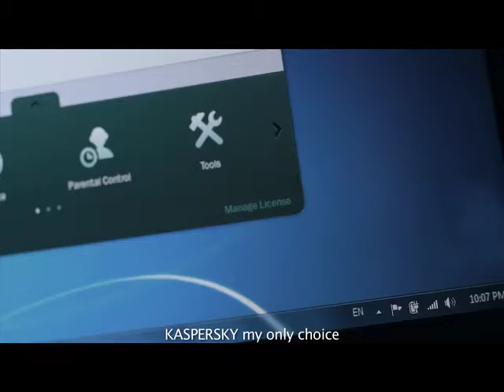Sherina Trusts Kaspersky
Sherina Munaf, the international artist from Indonesia has been appointed as the ambassador of Kaspersky. Sherina with her powerful, successful and unique character best resembles the world known Kaspersky brand. The superstar who always shines on the stage with her splendid voice says, "I trust Kaspersky!" Meanwhile Kaspersky gives her a peace of mind by securing her computer from virus attack.

Yeah, what's more important than "TRUST" when comes to antivirus?

Kaspersky Lab is the world's largest privately held vendor of endpoint protection solutions. Today it is firmly positioned as one of the world's top four leading antivirus vendors. The wealth of expertise it has gained those years of combating major IT threats has become the company's most valuable asset. Kaspersky always remains one step ahead of its competitors by providing the most reliable protection from any new types of attack. Kaspersky is where your trust should entrust!